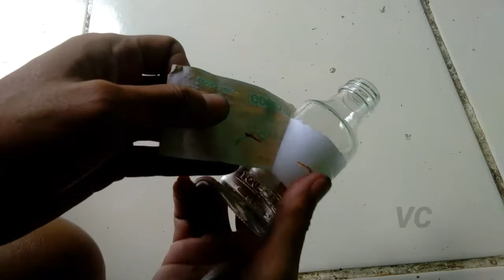Cara Mudah Memotong Botol Beling | Cara motong kaca dengan mudah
SELAMAT DATANG DI VARIAN CHANNEL,KALI INI AKAN MEMBERIKAN TUTORIAL CARA MUDAH MEMOTONG BOTOL BELING.